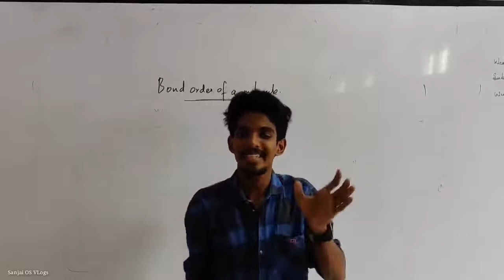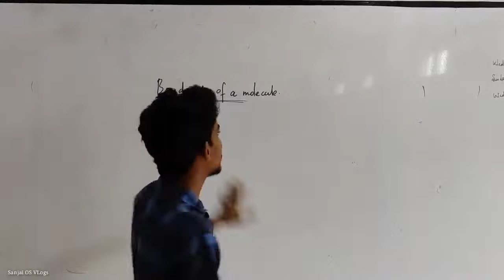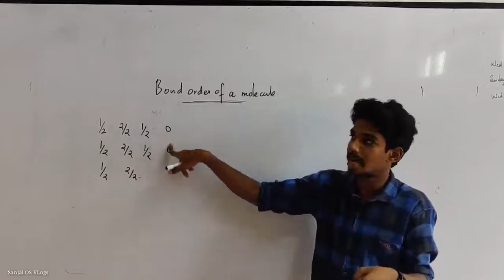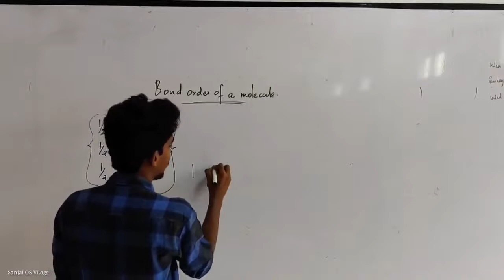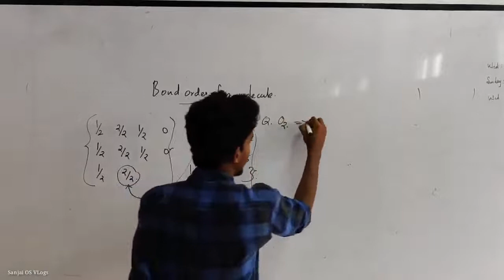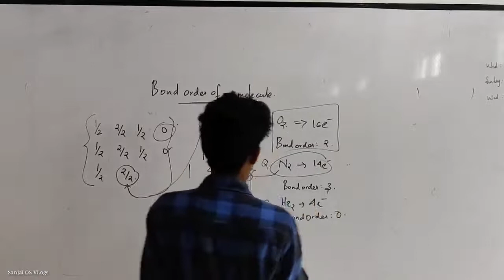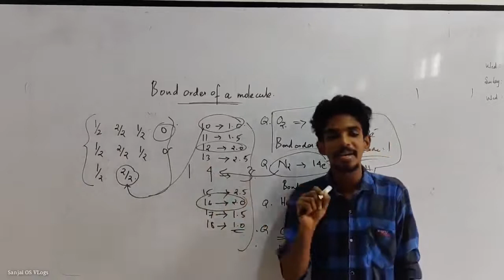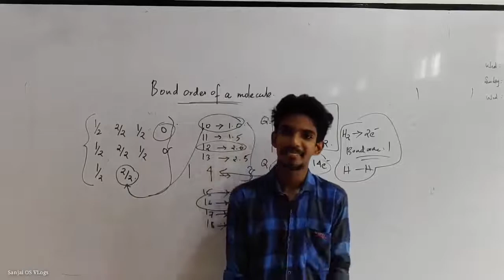NEET MALAYALAM Plus One Chemistry | Chemical Bonding | Important Points TRICKS